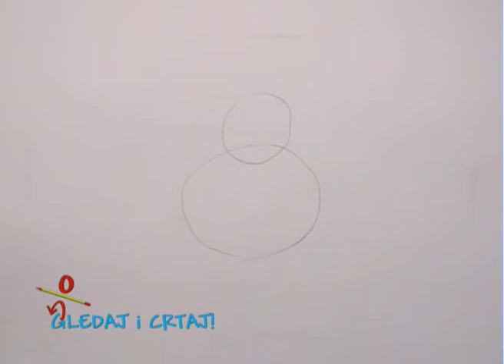GLEDAJ I CRTAJ 013 Drvosjeca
Naučite crtati uz TV!
Počevši od jednostavnih oblika, naučite crtati kompleksne likove i predmete.

Autor ilustracija i crtanje: Slobodan Ratković
Autor tekstova i glas: Atlantida Vranješ
Montaža, grafike, obrada zvuka, produkcija: Mladen Đukić
Podukcija "Lobo", 2006. za RTRS.